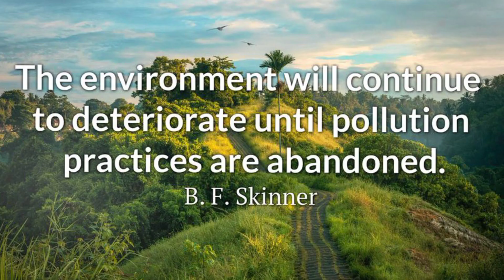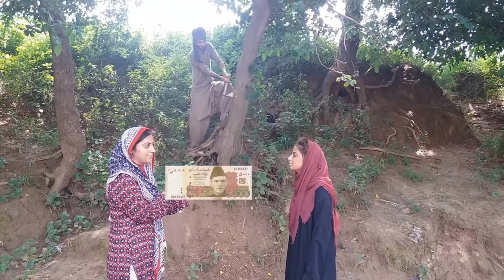Environmental pollution its types causes effects || Part 1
Environmental pollution is defined as "the contamination of the physical and biological components of the earth/atmosphere system to such an extent that normal environmental processes are adversely affected."
Pollution is the introduction of contaminants into the natural environment that cause adverse change. Pollution can take the form of chemical substances or energy, such as noise, heat, or light. Pollutants, the components of pollution, can be either foreign substances/energies or naturally occurring contaminants.

Mr. GIS